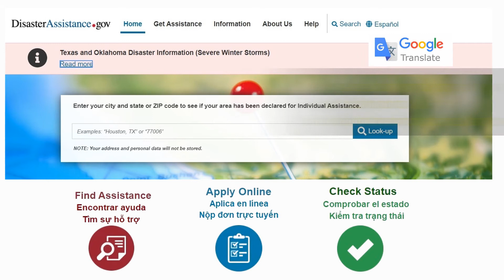FEMA Disaster Assistance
The state of Texas has been declared a federal disaster because of the recent winter storm. That means you or your business may qualify for disaster assistance.  All the details along with the information you need to apply

El estado de Texas ha sido declarado desastre federal debido a la reciente tormenta de invierno. Eso significa que usted o su negocio pueden calificar para recibir asistencia. Todos los detalles junto con la información que necesita para presentar su solicitud

Bang Texas đã được tuyên bố là một thảm họa liên bang vì cơn bão mùa đông gần đây. Điều đó có nghĩa là bạn hoặc doanh nghiệp của bạn có thể đủ điều kiện nhận hỗ trợ thiên tai. Tất cả các chi tiết cùng với thông tin bạn cần đăng ký tại